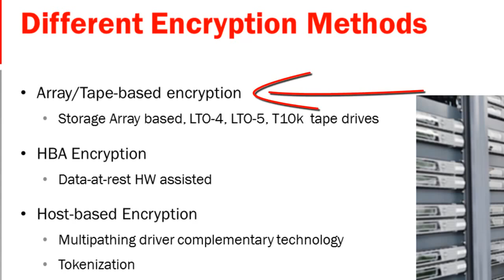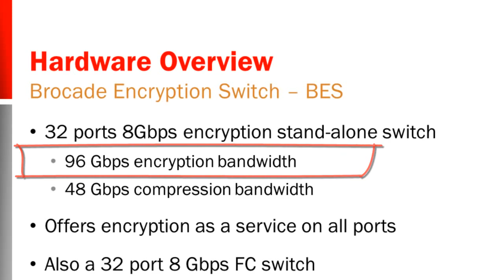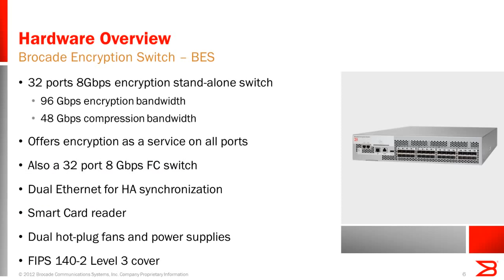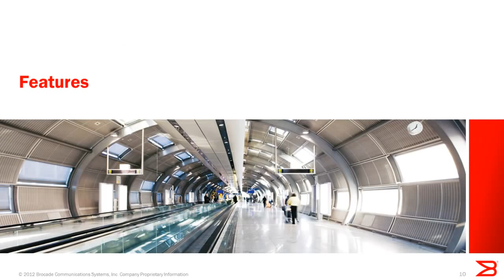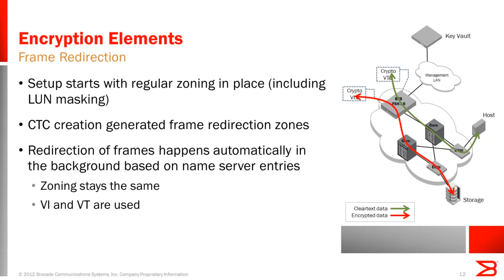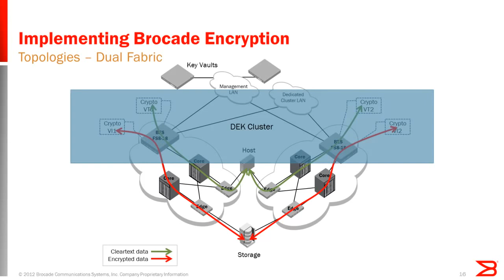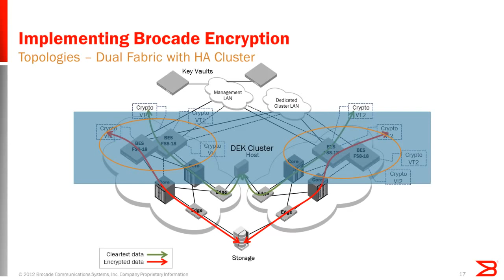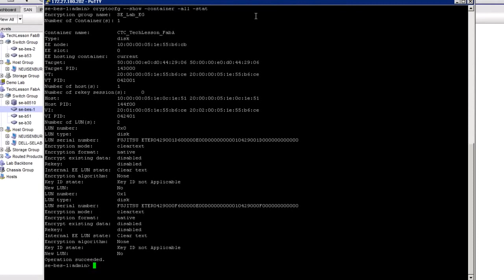Brocade Tech Lesson Fabric encryption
Note: this video is in German.

Brocade's SE team examines how managing operational risk by protecting valuable digital assets has become increasingly critical in today's enterprise IT environments. This Tech-lesson describes Brocade's approach for fabric-based data encryption at rest, and the high-speed, highly reliable hardware devices that can be used for it.